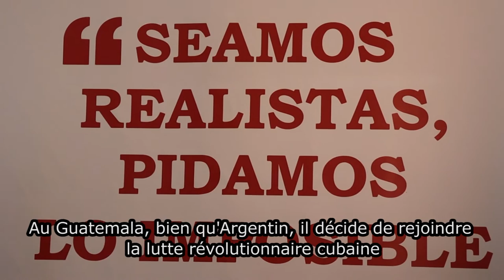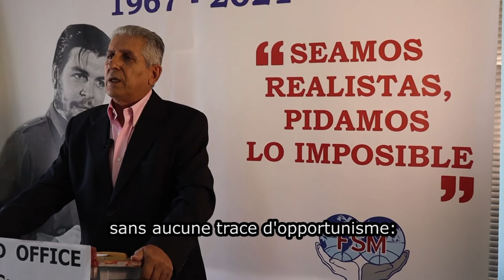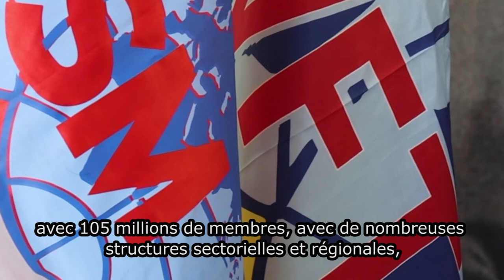Le SG FSM au Symposium International de la FSM: Le message de la vie et lutte d’Ernesto Che Guevara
Présentation du Secrétaire général de la FSM, George Mavrikos, au Symposium international de la FSM - Le message de la vie et de la lutte d'Ernesto "Che" Guevara